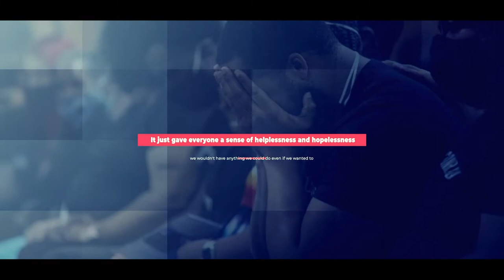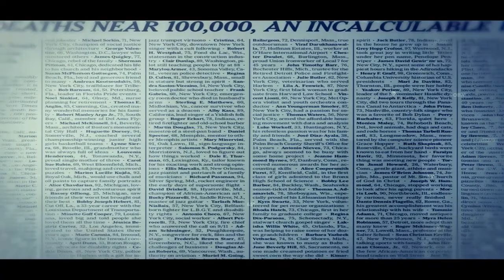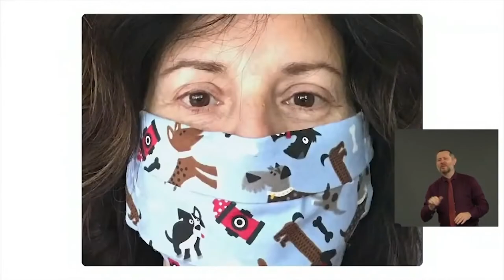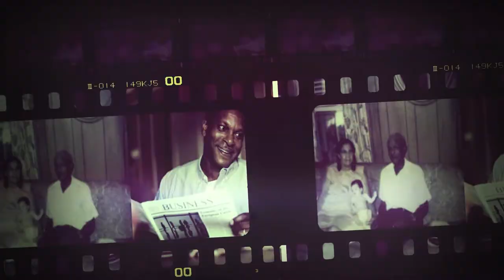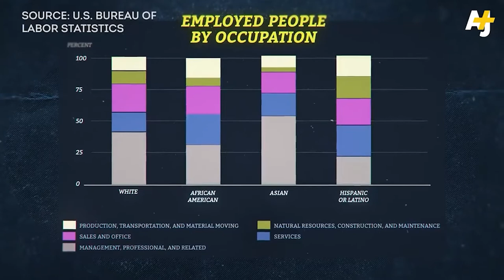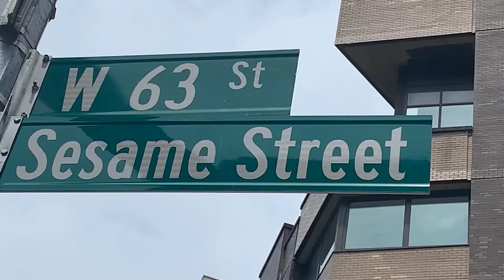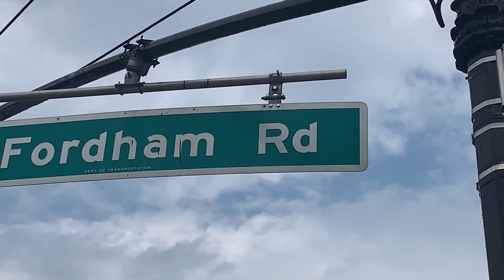Dignity Street-Fordham Road